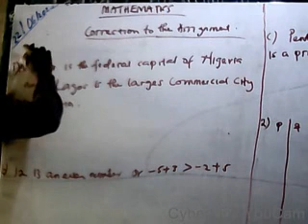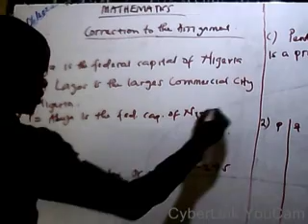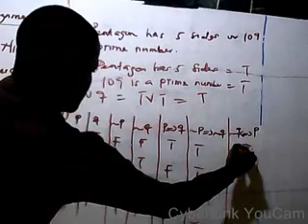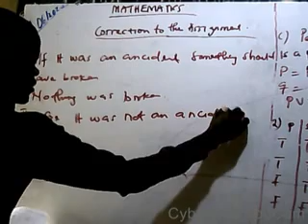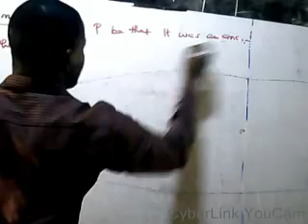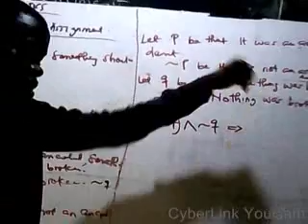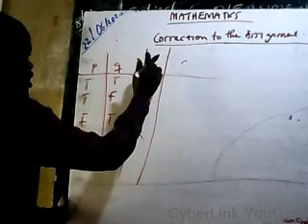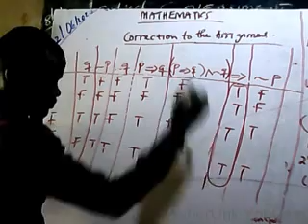correction to assignment